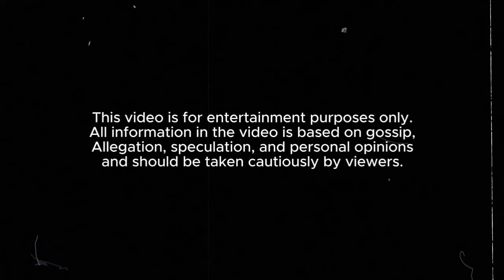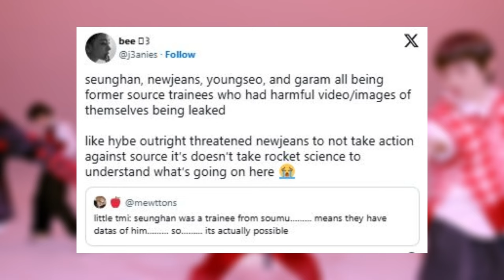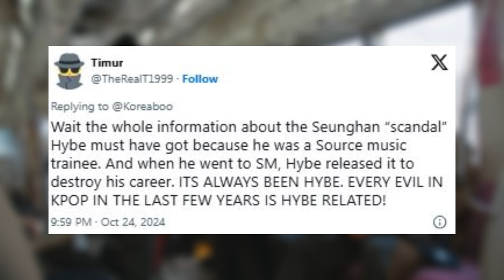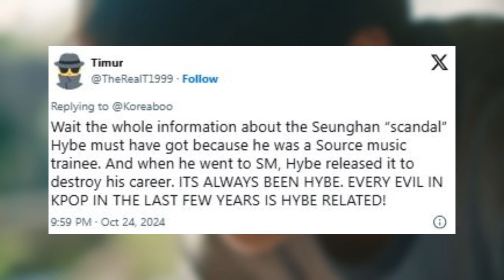HYBE Audit #5 - HYBE Suspected Of Sabotaging Seunghan By Using Rumored Past Connections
HYBE Alleged Exposé #5 - HYBE Suspected Of Sabotaging Seunghan By Using Rumored Past Connections